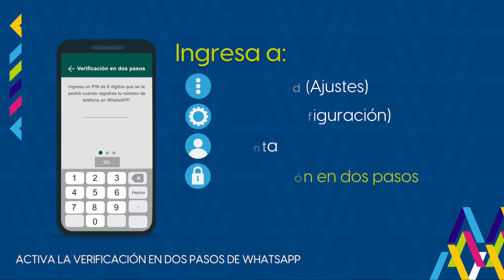PROTEGE TU CUENTA DE WHATSAPP 📱🔒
Activa la verificación en dos pasos, es fácil y seguro